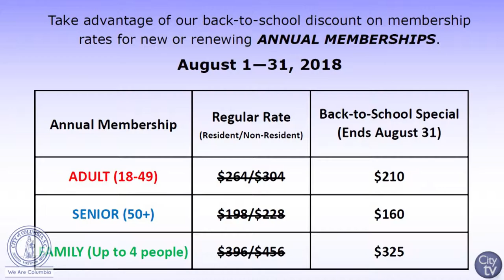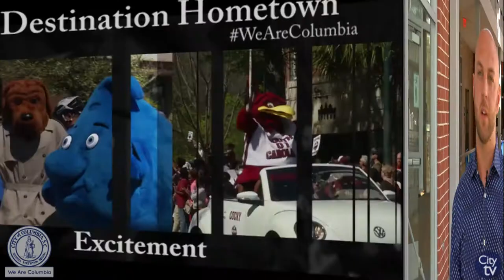Destination Hometown Weekend Watch | Annual Membership Specials at the Drew Wellness Center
This week's Destination Hometown is excited to promote the annual membership specials at the Drew Wellness Center. The specials end on Friday, August 31st, so get your membership today!